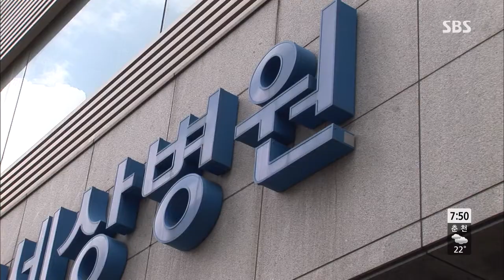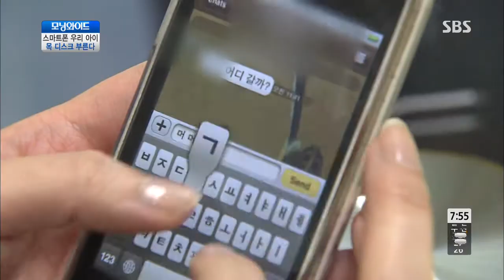스마트폰 우리아이 목 디스크 부른다 @모닝와이드 20130716